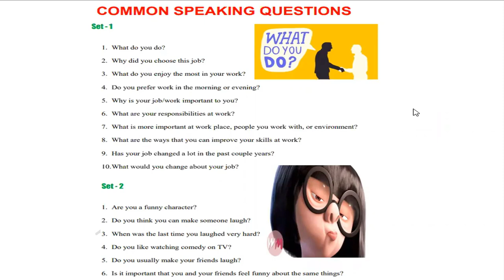speaking english practice | Basic English Conversation Practice part-15